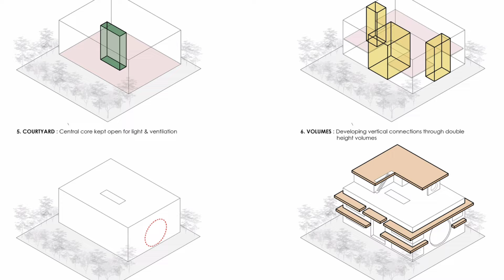Tropical Style House Design with Brick and Concrete Materials Connected Between Indoor and Outdoor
Architects: TRAANSPACE
Area: 6500 ft²
Year: 2021
Photographs:Umang Shah
Manufacturers:  Hansgrohe, Lutron, Duravit, RENSON, Cara, Dulux, Jai Jalaram Bricks, Ledlum Lighting Solutions LLP
Lead Architect: Urvi Shah
Structural Consultants: SVN Consultants
Electrical Consultants: Oreintal Electricals
Design Team: Urvi Shah, Supriya Karkare, Sanjana, Nupur
Site Executor: Anil Marathe
Plumbing Consultants: Krupalu Consultants
City: Vadodara
Country: India

The brick connection is a house designed for a very simple, well-travelled couple wishing to settle in their homeland, a little away from the chaos of the city. Grounded close to nature, this couple wanted a vastu compliant house, which reflects this closeness to roots as well as their elegant personality. Very clear with their thoughts and requirements, they wanted their home to be coherent in terms of space utilization and energy efficiency. Located in the outskirts of Vadodara on a 7400 sqft plot, this house holds true to its promises.

The house revolves around the concept of connections. The connections of the indoor with the outdoor, the inter-relation of one space with another along with the courtyard and the interaction of various volumes and floors with each other. Developed along the principles of nine grid planning, the house has a courtyard at its core. The front door of this biophilic house opens into a central circulation axis. With the living, double height dining and kitchen on one side extending into a beautiful garden presenting serene views. Each of these spaces, demarcated from one another by sliding-folding doors, are designed to present solitary behaviour as well as act cohesively when used in conjunction.

The garage, family sitting and bedroom are on the other side of the axis. The central courtyard, along with the dining and family sitting forms a secondary open axis. The central circulatory axis continues on the first floor forming a bridge overlooking the dining area, with the bedrooms, gym and home theatre stacked along it. The last floor houses an office, art studio, semi-covered sitting area and terrace.

In sync with the concept of planning, the exterior is a simple geometry comprising of a bold brick mass with exposed concrete overhangs and large openings. To break this organization, an interesting circular silhouette is introduced in the façade. This element is then explored further in the house wherever a break of monotony is quintessential. The house is conceptualized to be minimal, giving more importance to the spaces than individual elements. Three materials – brick, concrete and wood sum up the material palette. The brick in contrast with the grey flooring creates a juxtaposition of subtle textures in the house. Experience created by these natural materials is completed with a few furniture and artwork variables accumulated by the client from around the world. New furniture is designed in harmony with these furniture pieces and the collected pieces are modified to develop a language visualized for the house.

A vast compliant house is in simpler terms a climate responsive residence. Placed in a hot and dry climatic zone, the central courtyard surrounded by all the living spaces is an important design element. It adds a new dimension for cross ventilation in addition to the conventional methods. Innumerable methodologies such as the thick walls, long overhangs, sun screens, insulating wall plaster and terrace insulation are explored to create a comfortable interior temperature. Further, the overhangs are designed as water channels for rain water harvesting. Fascinating play of light from different openings at different hours of the day cast dramatic sciographies.

To sum it up, this house is an attempt to create an environment for the user where the spaces interact with each other as well as with nature as playfully as possible. It is like a retirement home, not literally but soulfully, where one can keep aside all the formal layers of life and enjoy the fresh air and tantalizing light, leaving behind the busy city life.